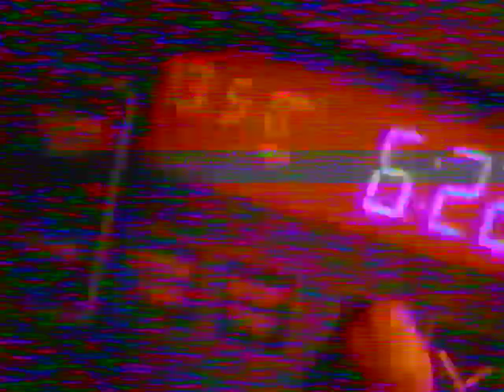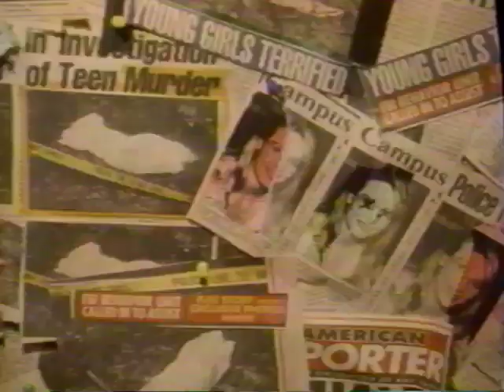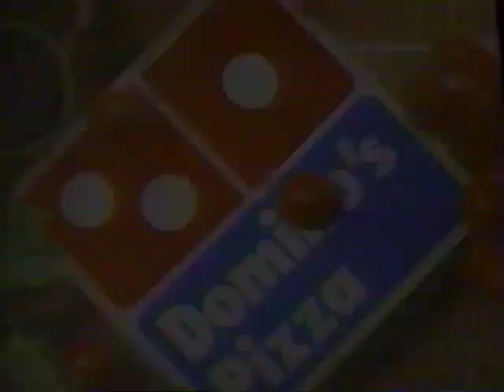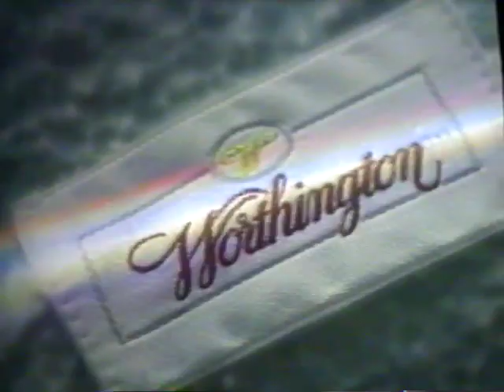Love and Marriage + 1996 FOX show - Episode 3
Amy Sherman-Palladino's first show.
Love and Marriage is an American situation comedy television series starring Anthony Denison and Patricia Healy as a New York working couple trying to raise a family. The series premiered September 28, 1996, on Fox as the first series created by Amy Sherman-Palladino. The show was canceled after three episodes.

this is episode 3.  aired October 12, 1996